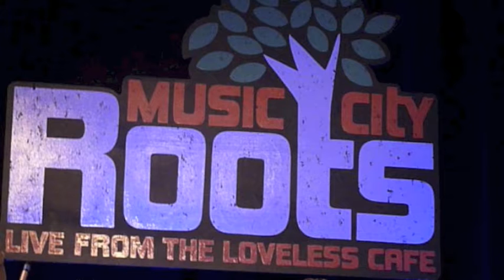Pat Bergeson, Idle Moments (MCR)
Pat Bergeson at Music City Roots at the Loveless Cafe Barn, Nashville Tennessee on August 1, 2012.